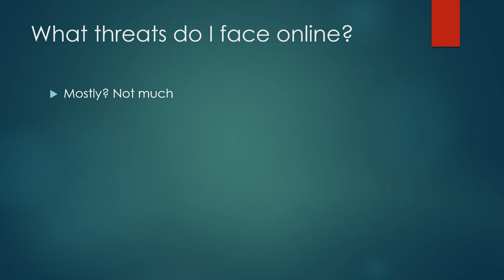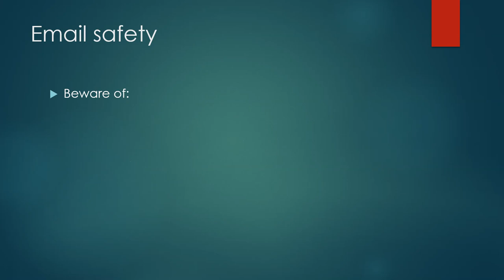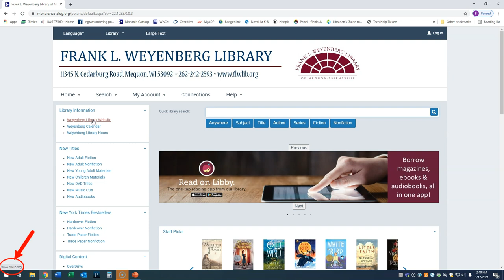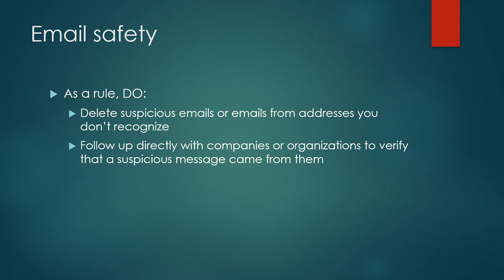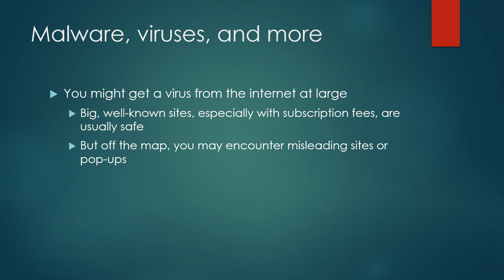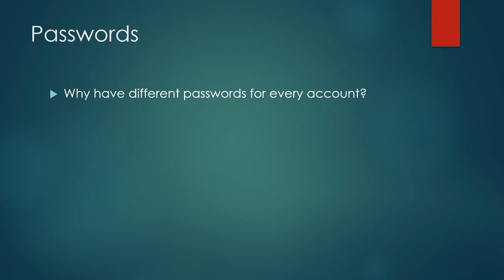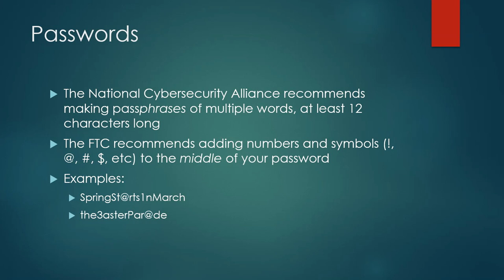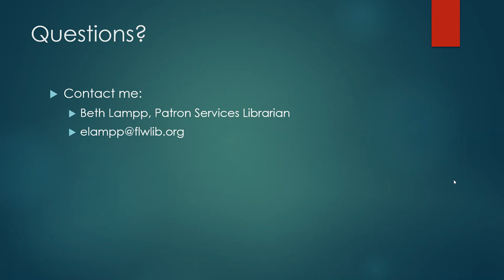iCan! Being Safe Online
In many ways, the internet is a perfectly safe place to shop, connect, and conduct business. But there are some precautions you can take to keep yourself even safer. Learn how to avoid potential pitfalls of using the internet in this video.